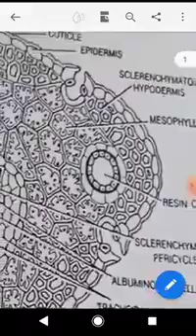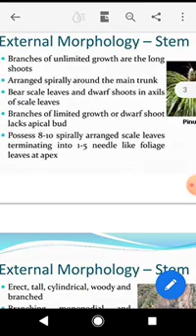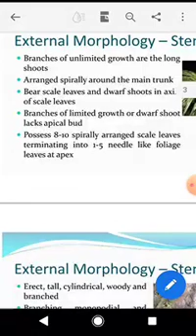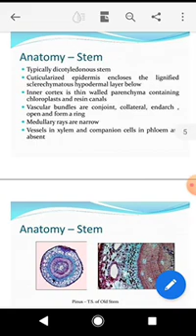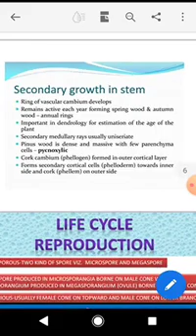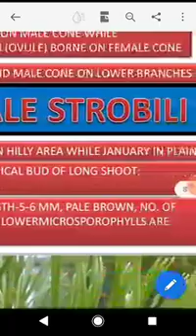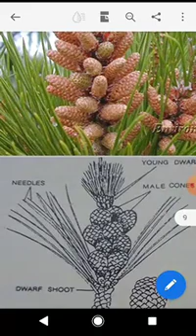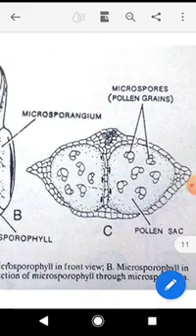Pinus III Botany